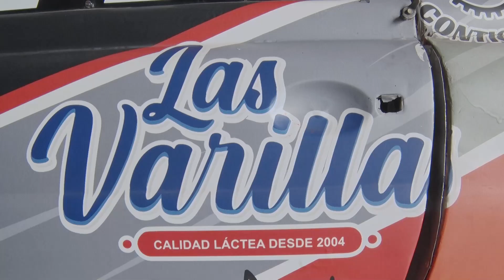Automovilismo: Pablo Ferace ganó en la fecha 2 del Zonal Los Troncos